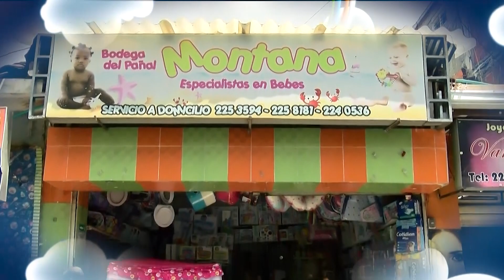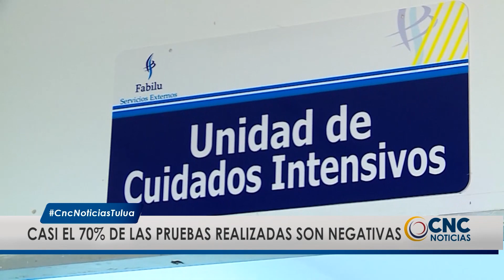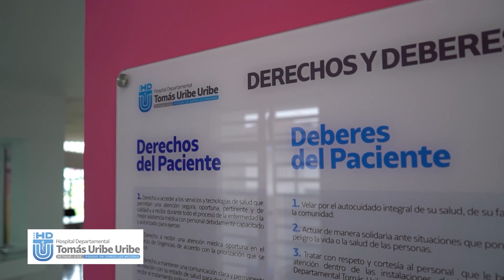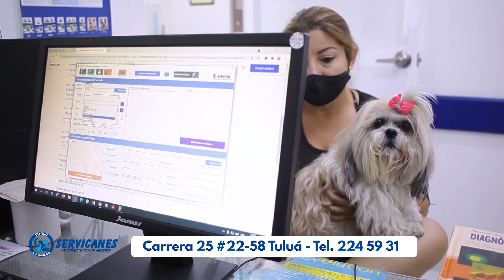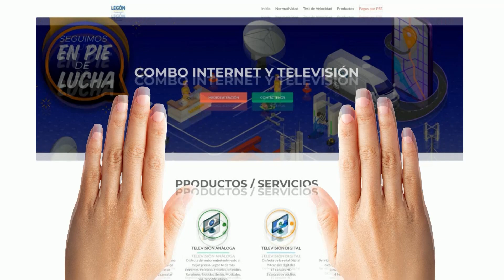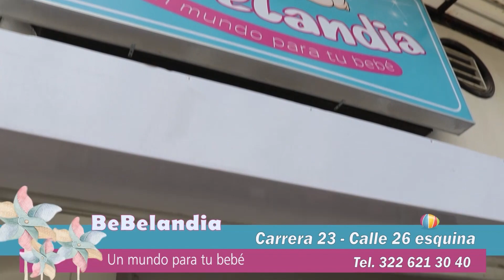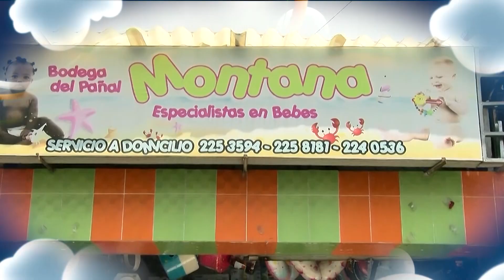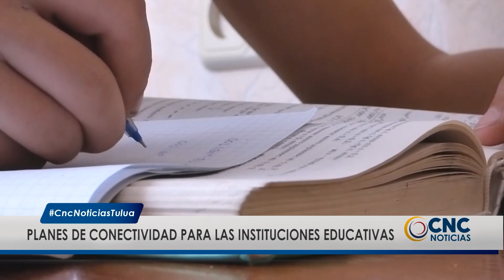CNC Noticias Tuluá emisión de las 8:00 p.m., Febrero 01 de 2022.